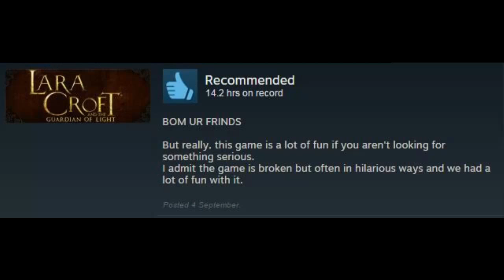Breaking the Game | Lara Croft and the Guardian of Light [6]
BOM UR FRINDS
most of the video is filmed in off the map locations, please do not attempt these locations at home.